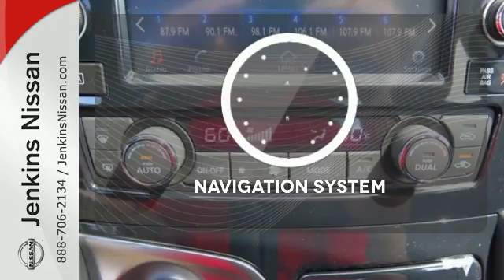New 2017 Nissan Maxima Lakeland FL Tampa, FL 17MA25 - SOLD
Year: 2017
Make: Nissan
Model: Maxima
Trim: SR 3.5L
Engine: 3.5 L V6 Cyl.
Color: Pearl White
Stock #: 17MA25
VIN: 1N4AA6AP7HC370832
NEW NISSAN SAVINGS -MUST FINANCE w/NMAC OR LOSE $2000 of the New Car discounts. Online pricing includes $1000 July/August Retail Owner Communication. Please check with dealer to confirm your eligibility. Online discounts apply to retail purchase vehicles must be in stock LEASES may vary. OUT OF STATE pricing may vary due to rebate variances and will be assessed a convenience fee of $185 for title processing and tag work. Sales Tax Title License Fee Registration Fee Finance Charges and $799 Dealer Fee are additional to the advertised price. We make every effort to have accurate pricing but occasionally mistakes occur. Please call if you have any questions. Current pricing Valid through 08.31.16

Address:
401 State Rd 33 N